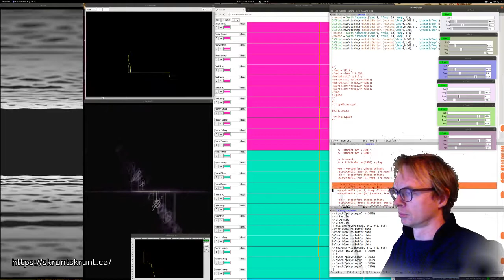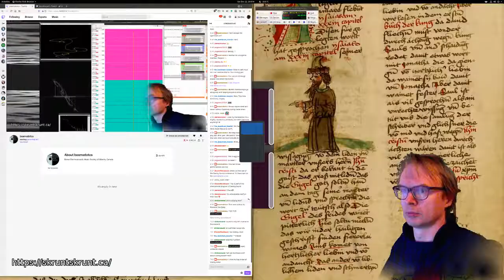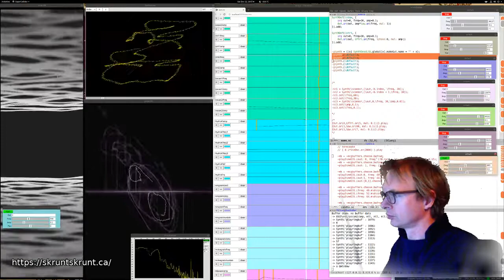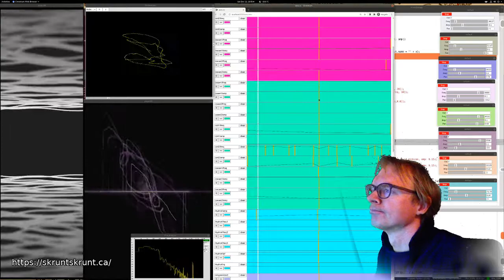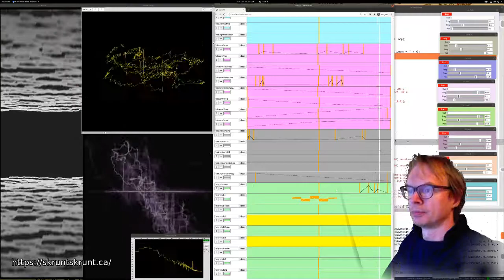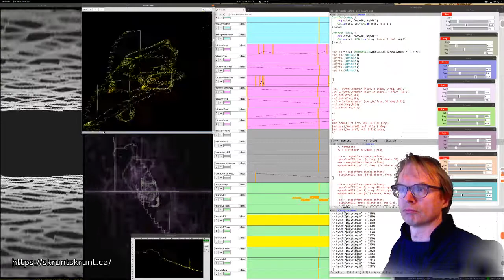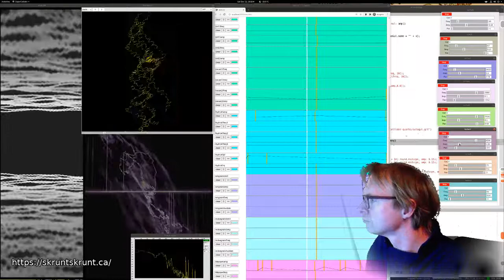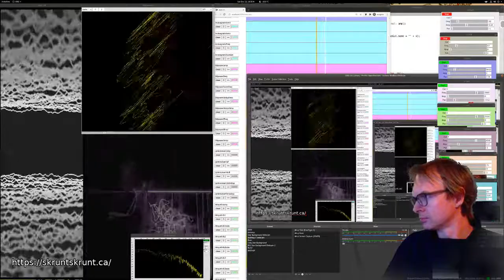skruntskrunt at duelling axises II